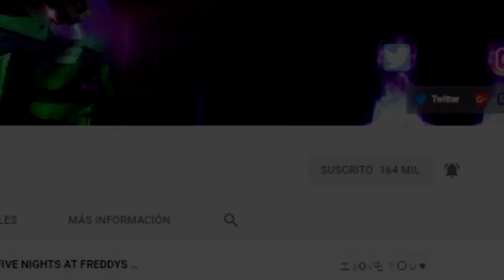SHADOW Y SONIC SE HACEN AMIGOS | SHADOW EN MINECRAFT # 07